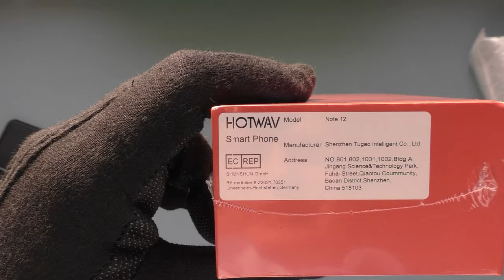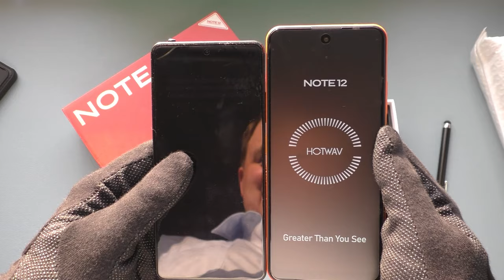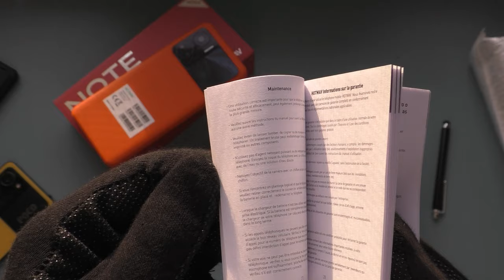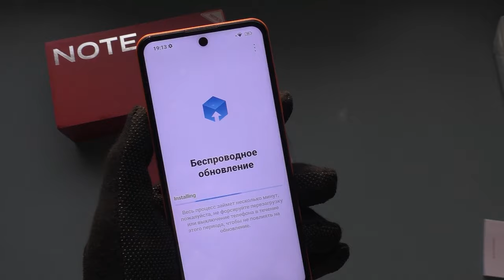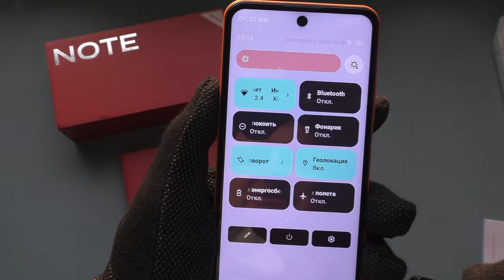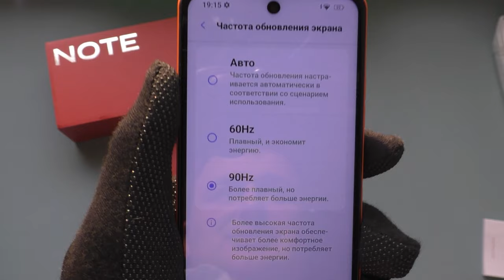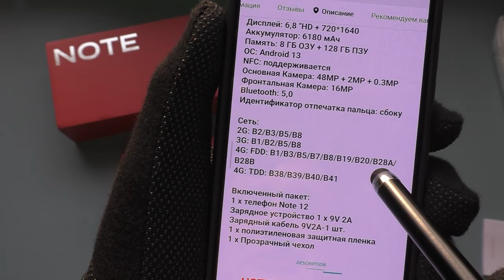🟠 HOTWAV NOTE 12 - НОВИНКА КОТОРАЯ УДИВИЛА / РАСПАКОВКА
Реклама